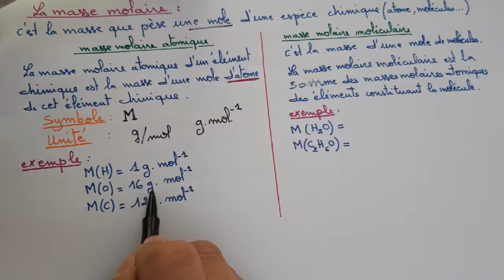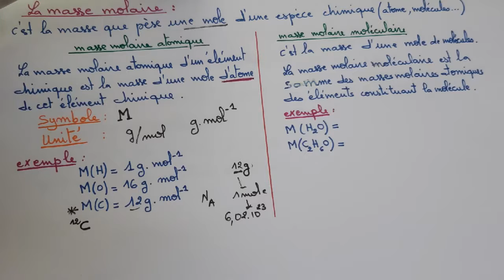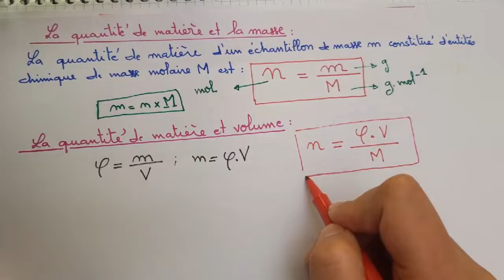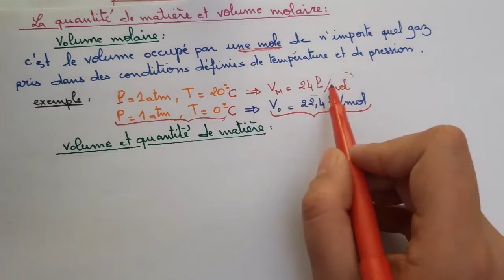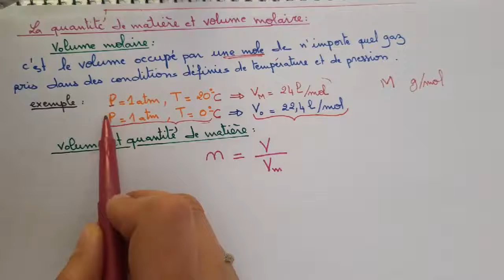La mole partie 2